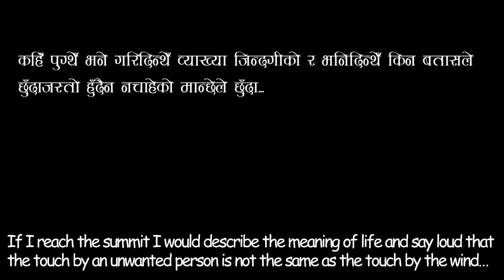Do You Remember??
A short film for the acid attack survivors in Nepal and South Asia.  The attacker thinks he ll take away the woman’s identity, so is her ego. But there is something most of them don’t know that identity is skin deep.
This film should inspire you to take some action.